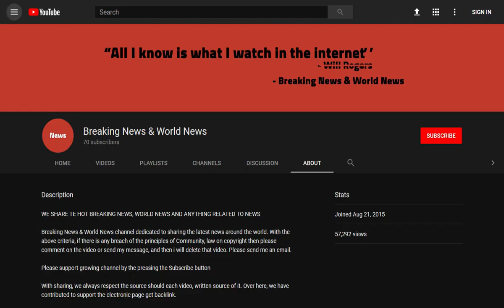End of the Olympic dream: Haunting images show abandoned venues a decade after the Beijing games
Source DONT' FORGET TO SUBSCIBE TO OUR CHANNEL As the 10th anniversary of the 2008 Beijing Olympic Games approaches, its legacy remains unmistakable from the smallest alleyways in the Chinese capital to the country's growing clout abroad.

However, since the high of the capital's enthusiasm for the Games, many of the venues built for the lavish event have fallen into disrepair, leaving them unloved and abandoned.

Logos bearing 'Beijing 2008'  ...